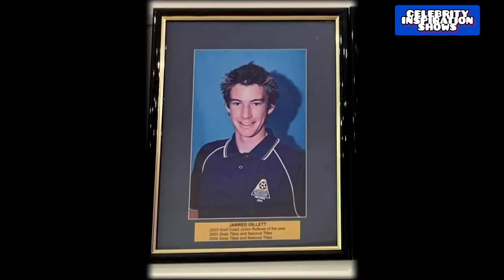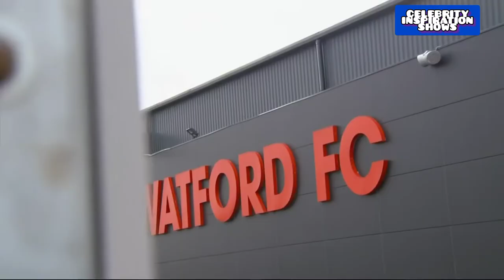Jarred Gillett - PGMOL Referee | Inspiration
Featuring:
Mike Riley - PGMOL Managing Director

Sub Sky Sports Football YouTube Channel as well:
Sky Sports Football: